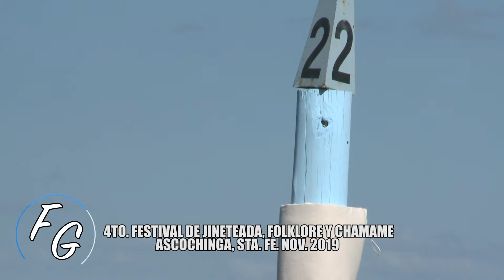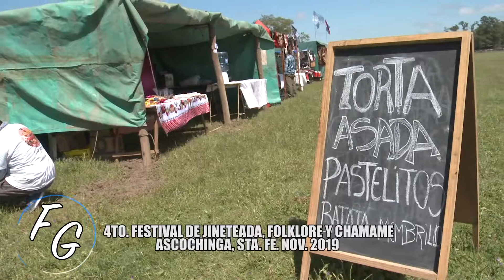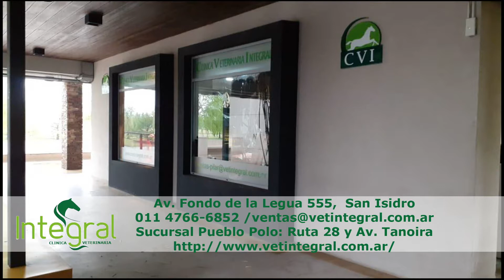FIESTA GAUCHA 1/2/2021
El recuerdo de Cesar Isella En Fiesta Gaucha